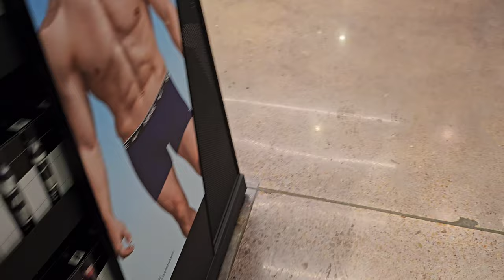ARE MALL VLOG DEAD?? THE JORDAN 12 FEILD PURPLE ARE SITTING